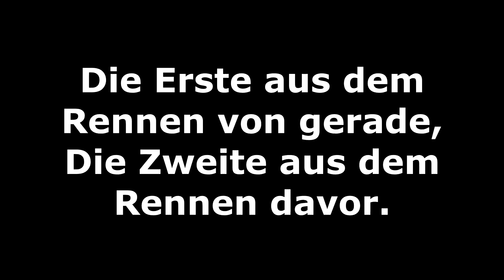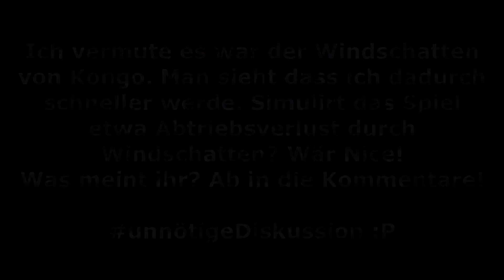Grid Autosport Multiplayer Abschiedstournee #7 | Let's Play Together Grid Autosport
Grid Autosport ist ein Rennspiel vom Entwickler und Publisher Codemasters.

!Bitte beachten! - Ich spiele das Spiel nur auf mittleren bis niedrigen Grafikeinstellungen um Input-Lag während der Aufnahme zu reduzieren.

Gefahren wird von mir auf dem PC mit xBox 360 Controller.

Introsong: OVERWERK - Odyssey

Feedback ausdrücklich erwünscht! :P